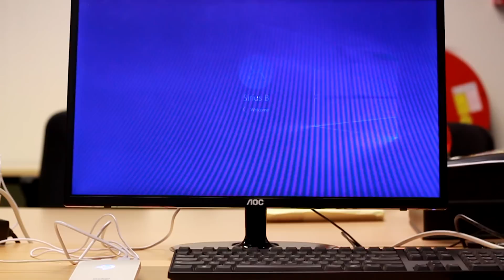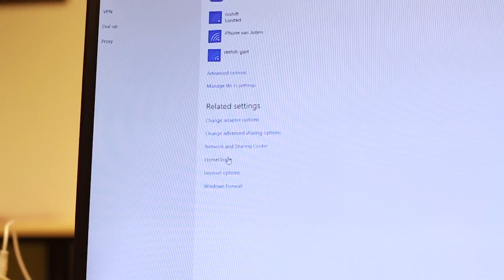Ockel Sirius B v2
Een video-review van de Ockel Sirius B.